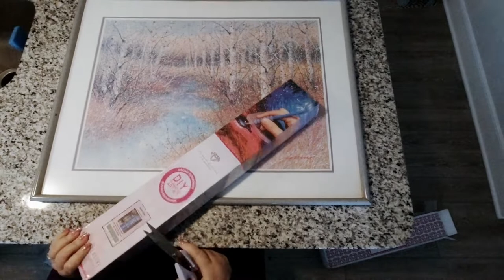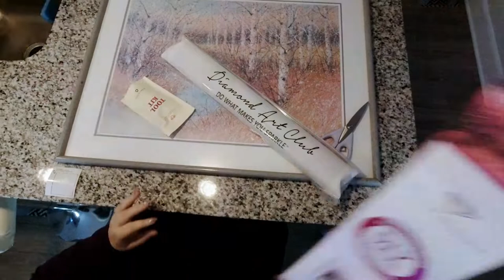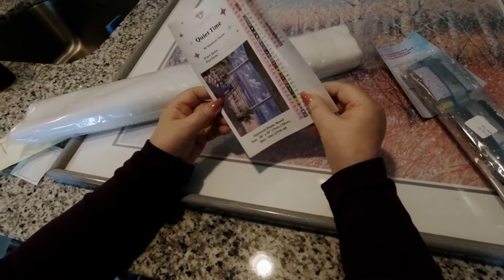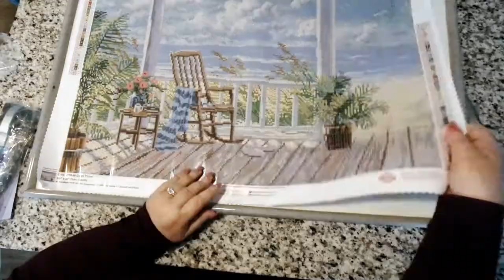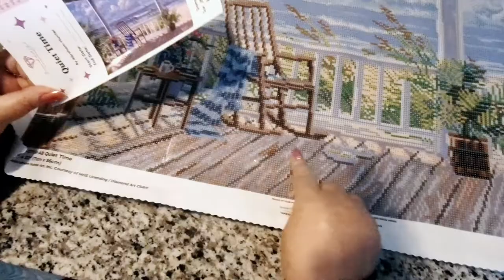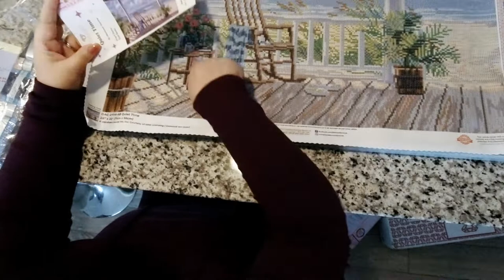Diamond Art Club Unboxing - Quiet Time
My latest unboxing, Quiet Time